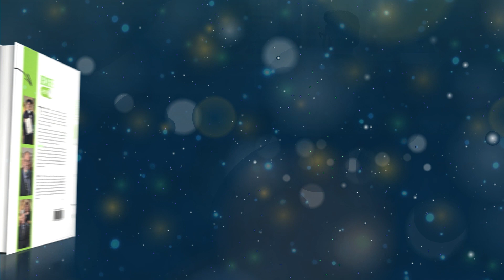Devoción Matutina Para Jóvenes - 23 de Febrero del 2024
23 DE FEBRERO
UNA OMISIÓN PELIGROSA
«Querido hermano, pido a Dios que, así como te va bien espiritualmente, te vaya bien en todo y tengas buena salud» (3 Juan 2).

La encargada de la limpieza en el laboratorio del hospital estaba pálida y débil. De repente se desmayó, antes que nadie pudiera sostenerla. Los médicos y enfermeros corrieron a socorrerla y la ayudaron a sentarse. Uno de ellos le preguntó:

—¿Qué se sirvió en el desayuno?

—¿Desayuno? Nunca tengo tiempo para desayunar. —contestó ella.

—Le aconsejo que en lo adelante se sirva un desayuno abundante, con alimentos que produzcan energía y que contengan vitaminas y minerales —señaló el médico.

—¿Y cómo podría servirme un desayuno tan abundante? —preguntó la mujer, con gesto de incredulidad.

—Podrá hacerlo si no come en exceso por la noche. Si se sirve una cena ligera con cereales y fruta, o una sopa de vegetales, a una hora temprana, entonces sentirá hambre por la mañana.

Piensa por un momento en el cuidado que Dios puso al crear al ser humano. Nuestro cuerpo es una máquina extraordinaria, que normalmente se encuentra calibrada a la perfección para conservar la «homeostasis» (el «balance») mediante el trabajo conjunto de numerosos sistemas. Considera un privilegio mantenerlo en óptimas condiciones. Por esto el salmista exclamó: «¡Te alabo porque soy una creación admirable! ¡Tus obras son maravillosas, y esto lo sé muy bien!» (Salmo 138: 14, NVI).

Nuestros cuerpos son creación de Dios y su templo, el apóstol advierte: «Si alguno destruye el templo de Dios, Dios lo destruirá a él» (1 Corintios 3: 17). Entonces, ¿qué podemos hacer para cuidar de nuestro cuerpo?

Uno de los hábitos que más influyen en nuestra salud es comer alimentos saludables en un horario regular todos los días. Si además nos acostamos a una hora regular cada noche, estudiamos y trabajamos en un horario regular, hacemos ejercicios todos los días y bebemos por lo menos seis vasos de agua diarios, estaremos en excelente forma física. La regularidad en todas las cosas produce resultados sorprendentes.

Este estilo de vida puede parecer difícil al principio si no estás habituado a disciplinar tu cuerpo, pero la persistencia en estos buenos hábitos facilitará su práctica cada vez más, hasta que finalmente se harán automáticos y podrás honrar a Dios con tu cuerpo todos los días. ¿Te gustaría hacer la prueba? Comienza hoy mismo y los resultados no se harán esperar.